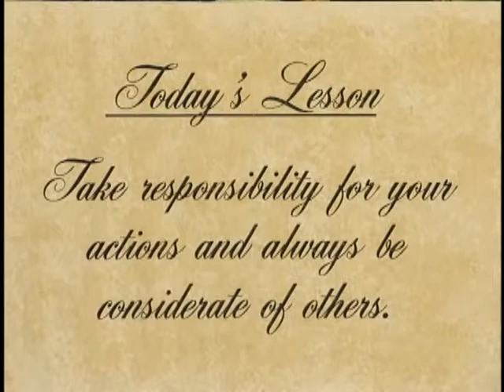Weird Al Show 09 Al Plays Hooky